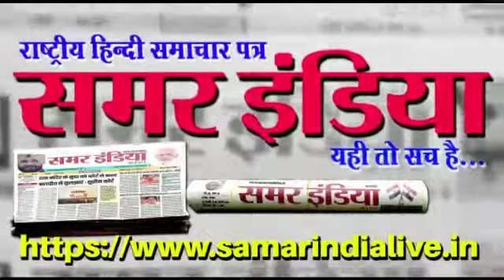गरीबों और बेसहारों की सेवा करुंगा नवनिर्वाचित प्रधान विनोद वाल्मीकि खेलिया खालसा